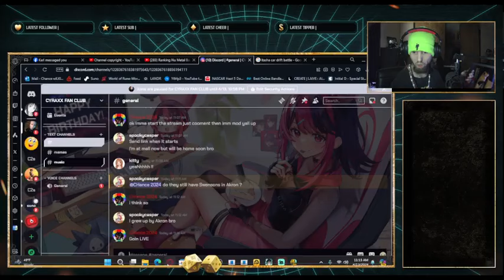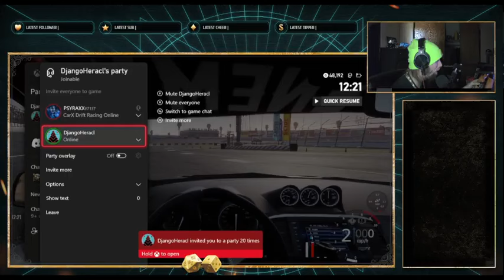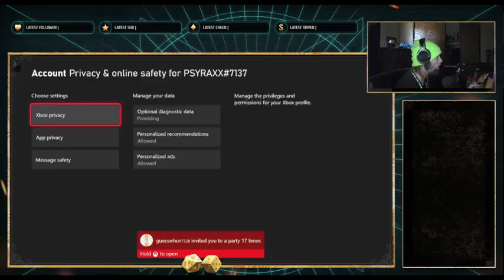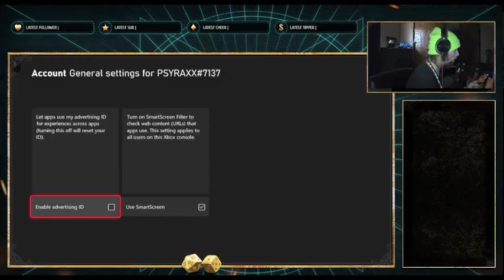Cyraxx live on Youtube. "Carx top 32 drift battle".4/13/2024. Where is your DL, Mr PDFile Lolcow?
From his YouTube channel 20 minutes ago. This was a live stream.